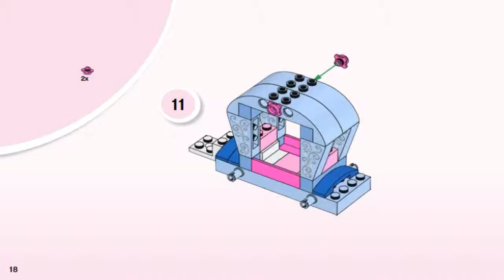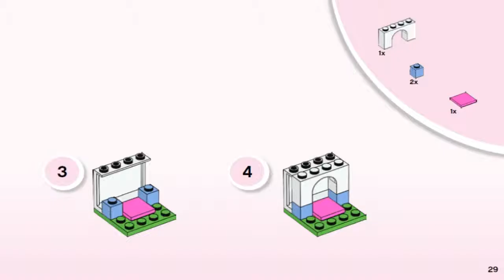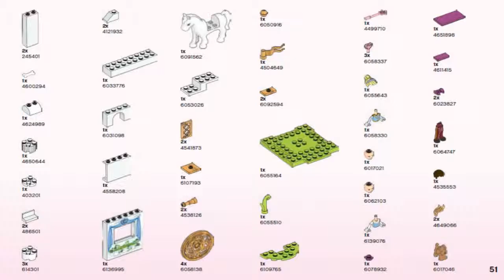LEGO Juniors 2016 CINDERELLA’S CARRIAGE 10729 - Лего Джуниорс Карета Золушки